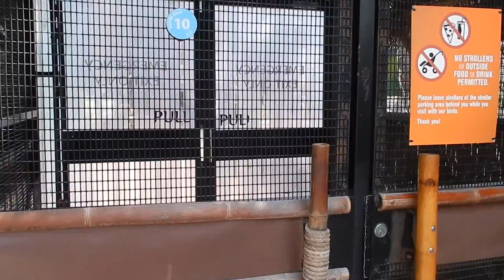A Day At The Aquarium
We had a mini adventure at the Aquarium of the Pacific follow along!